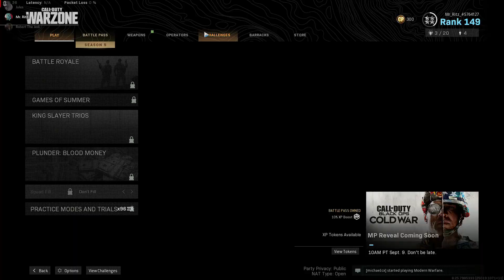Warzone Fun 3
Me and the boys going at it again